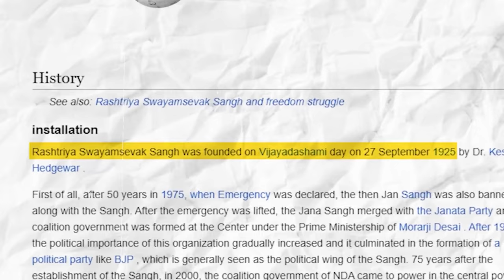स्वाधीनता आंदोलन और RSS